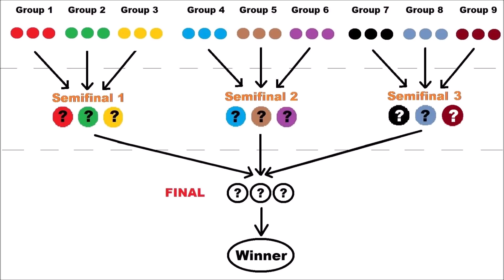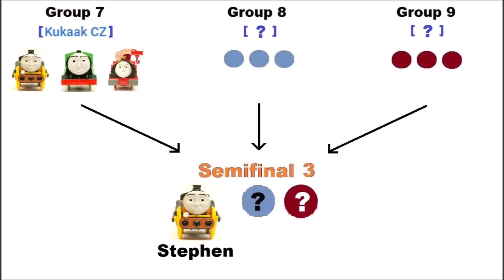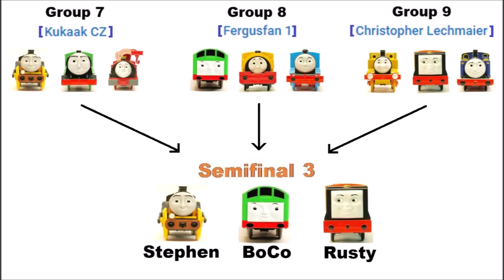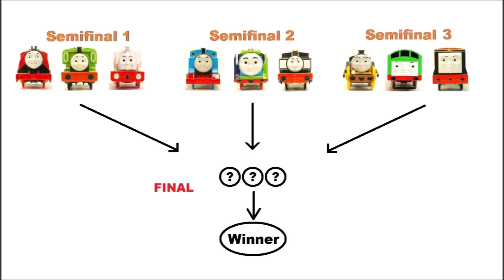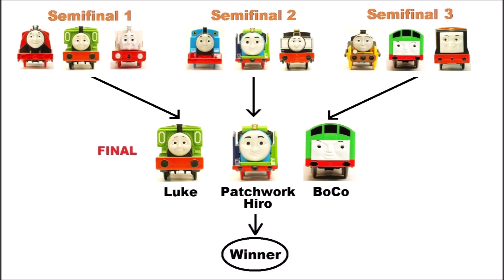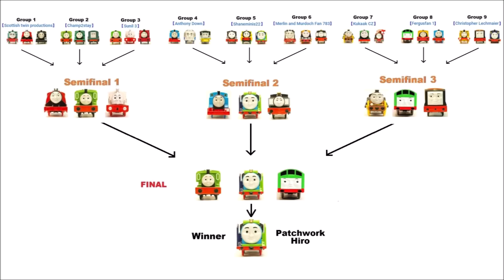Thomas & Friends Destruction Derby #100 - SPECIAL - Trackmaster & Plarail toy trains for kids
This time I show you Destruction Derby number 100. In this movie 27 locomotives are fighting over who longer will ride on tracks. How do you think: who will survive the longest time?

In my movies I want to show you my hobby. I love making layouts with toy trains and I want to show how you can play with this toy trains! I don't work for companies whose toys you can see in my movies. I do movies because I like it :-)

Tym razem prezentuję Wam kolejny film z pociągami zabawkami - odcinek specjalny - numer 100. Lokomotywy walczą o to, kto dłużej utrzyma się w ruchu na torach. Jak myślicie kto przetrwa najdłużej? To moja propozycja fajnej zabawy dla każdego kto lubi trochę emocji. Do zbudowania tego mini układu użyłem 6-kierunkowe skrzyżowanie.

Miłego oglądania :-)

W moich filmach chcę pokazać Wam moje hobby. Uwielbiam tworzyć krajobrazy z pociągami zabawkami oraz proponować nietypowe sposoby zabawy kolejkami. Nie pracuję dla firm, których produkty widać w moich filmach. Tworzę te filmy, bo sprawia mi to przyjemność :-)

1. Title/Tytuł: Universal
Performer/Wykonawca: Vibe Tracks
2. Title/Tytuł: Club
Performer/Wykonawca: Andrew Huang